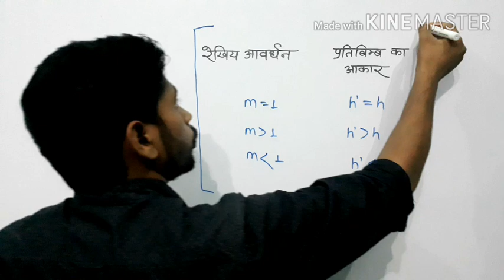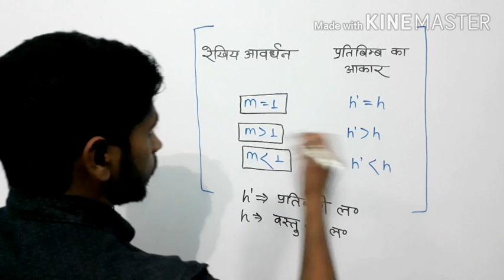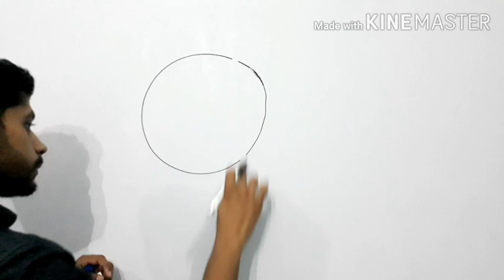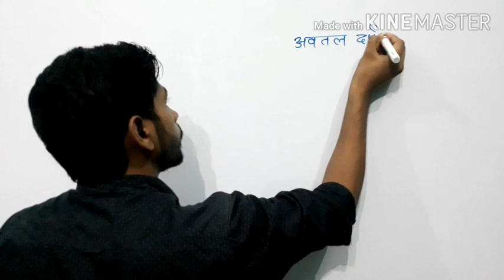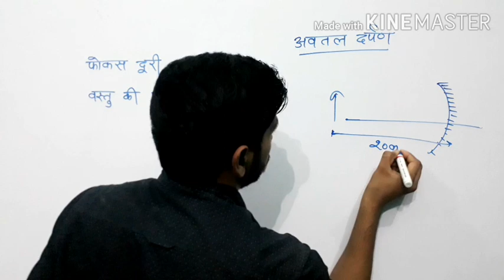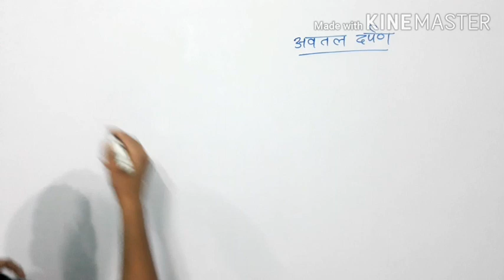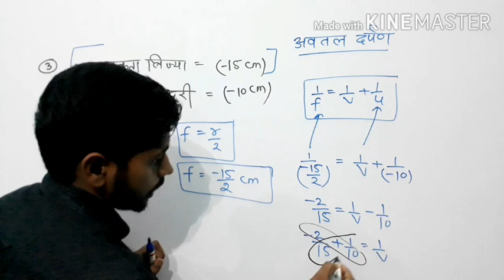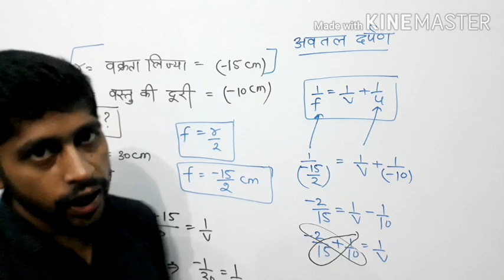Awatal darpan ke sawal